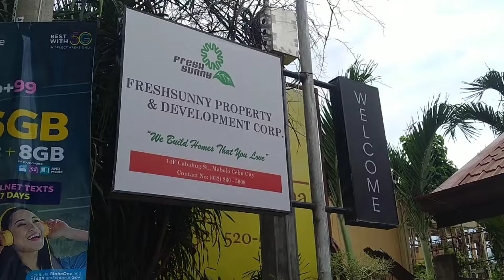Freshsunny Property & Development Corp. (Main Office )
Cebu Main office